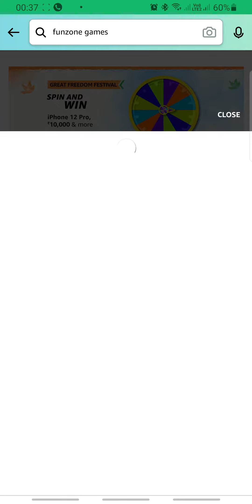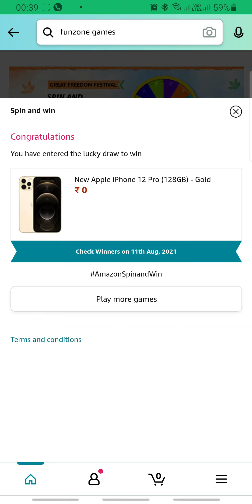Amazon Great Freedom Festival SPIN AND WIN 3 AUGUST | Fun Zone Quiz Time | RightInfo